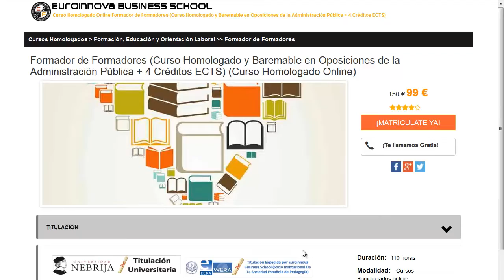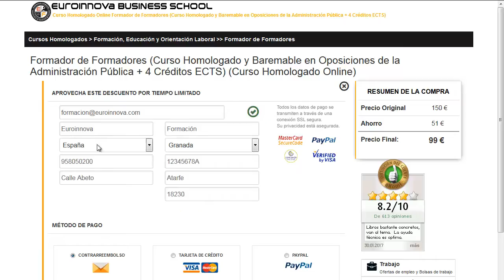fp educacion infantil a distancia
fp educacion infantil a distancia. Encuentra todos los cursos para fp educacion infantil a distancia. Si no sabes donde hacer un master o curso baremable para oposiciones. En la página Oficial de Euroinnova formación podrás buscarlo todo.

Te ofrecen todo en fp educacion infantil a distancia. No lo dudes más,visítanos y usa nuestro buscador con el que encontrarás cualquier curso o master sobre fp educacion infantil a distancia que desees.

Tenemos mas de 10000 cursos y cursos gratis con los que enriquecer tu formación. Te Contamos todo lo que quieres saber sobre fp educacion infantil a distancia precios, descuentos,donde se estudia. Entra y descúbrelo en nuestra web